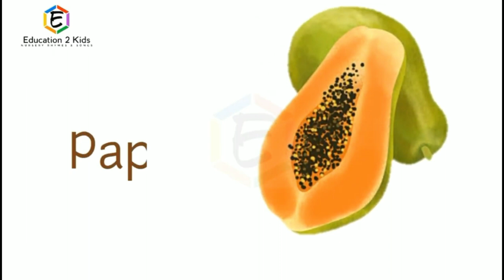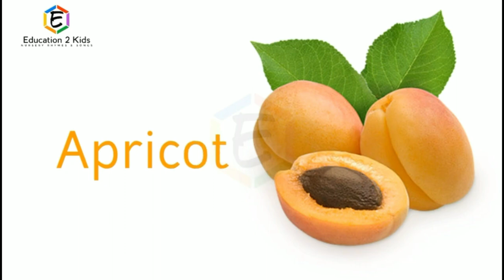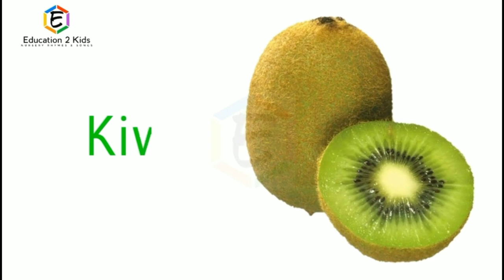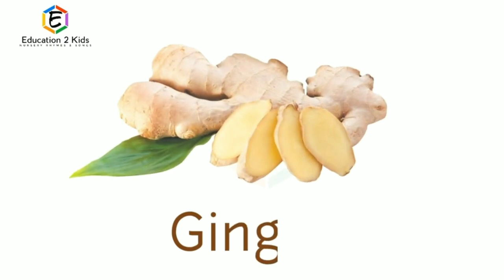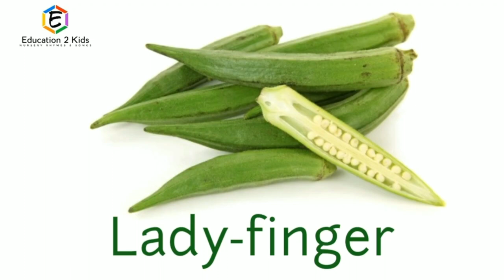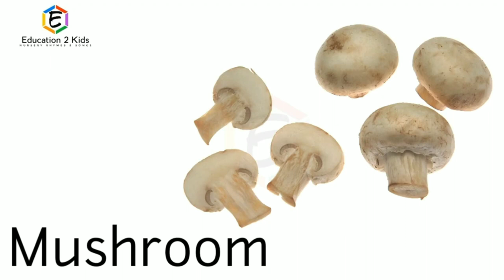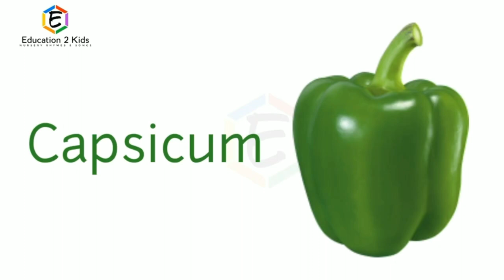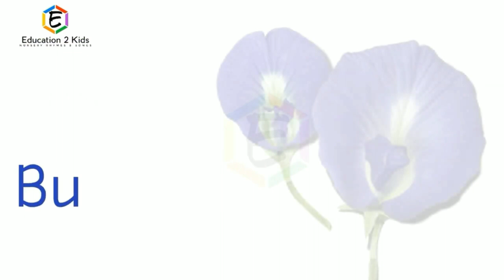Fruits Name, Vegetables Name and Flowers Name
Flowers Name, fruits,vegetables,flowers@education2kids

tomato, potato, onion, red chilli, cucumber, garlic, ginger, radish, lemon, bottle gourd, lady finger, jackfruit, bitter gourd, spinach,

फलों के नाम, फलों के नाम हिंदी और अंग्रेजी में चित्रों के साथ, फलों के नाम हिंदी में, फलों के नाम अंग्रेजी में,
 फलों के नाम हिंदी और अंग्रेजी में, learn vegetables name, fruits name for adults, fruits with benefits, list of fruits.

 फलों के नाम हिंदी और अंग्रेजी में, learn fruits name, fruits name for adults, fruits with benefits, list of fruits.

फुलो के नाम, फुलो के नाम हिंदी और अंग्रेजी में चित्रों के साथ, फुलो के नाम हिंदी में, फुलो के नाम अंग्रेजी में,
 फुलो के नाम हिंदी और अंग्रेजी में, learn flowers name, flowers name for adults, flowers with benefits, list of flowers.